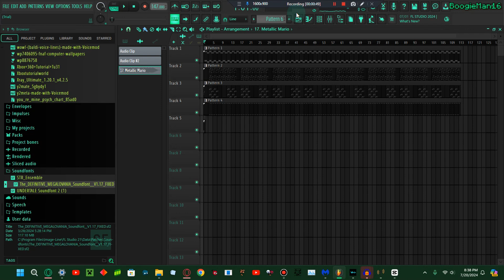METAL MARIO RECREATION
hehehehehehehehehehehehehe i used NotRoblox's soundfont in this so here you go

the soundfont!

NotRoblox's website!